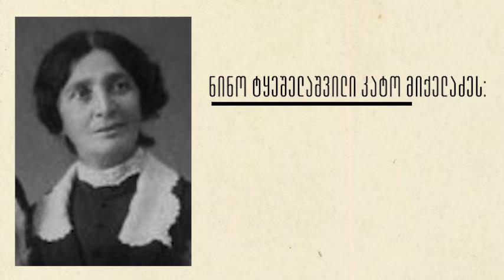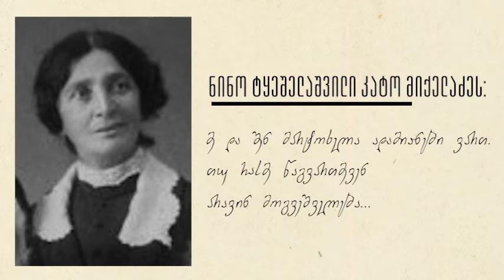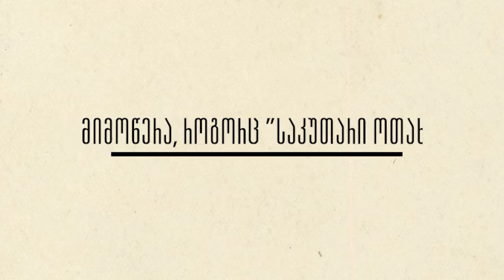მიმოწერა, როგორც „საკუთარი ოთახი“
ვიდეოში მოყვანილი წერილები 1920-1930-იანი წლების მიჯნაზეა დაწერილი. ავტორები ქართველი მწერალი ქალები არიან. მათგან ნაცნობი, ალბათ, მხოლოდ ეკატერინე გაბაშვილია, დანარჩენების სახელები უსამართლოდაა დავიწყებული.

ტექსტის ავტორი: თამთა მელაშვილი